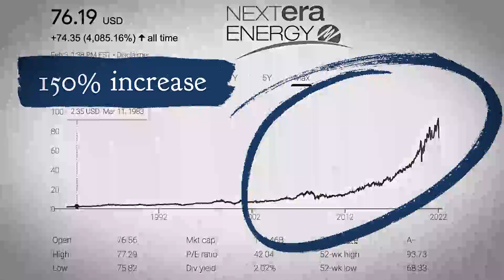Florida Power & Light Rate Hike and Action to be Taken (2)